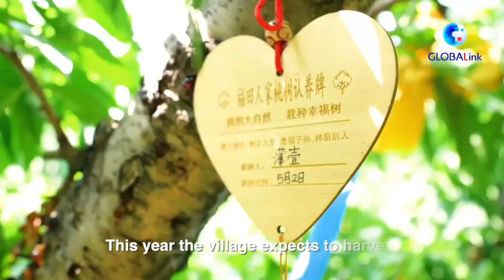GLOBALink | Villagers in east China busy harvesting honey peaches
In China, you don't have to move into the country to eat a lot of peaches, as they are shipped across the country from places such as Yangshan, the "hometown of honey peaches"...